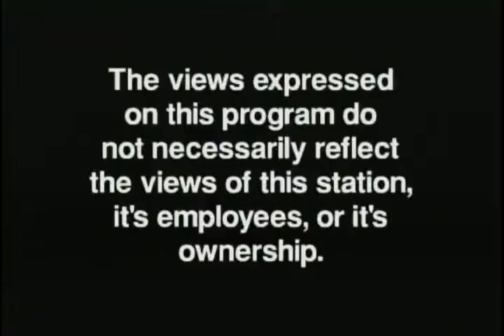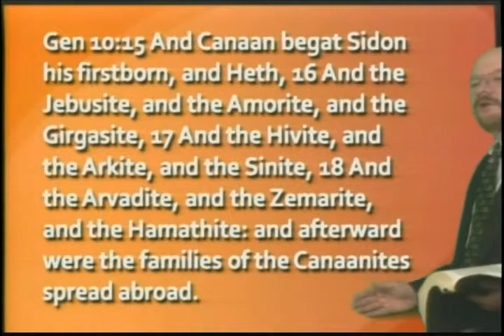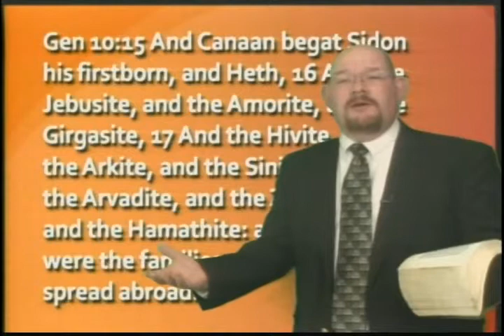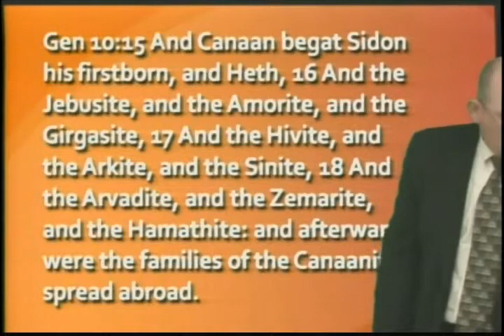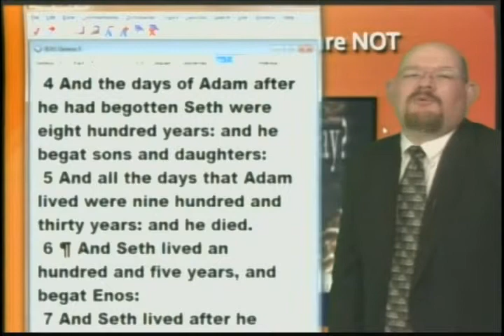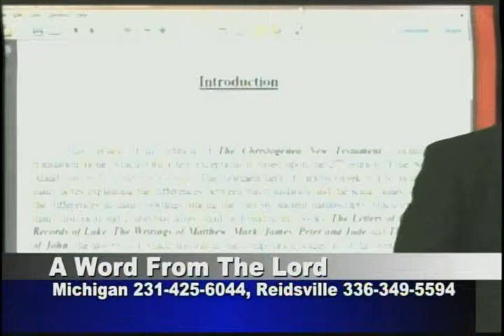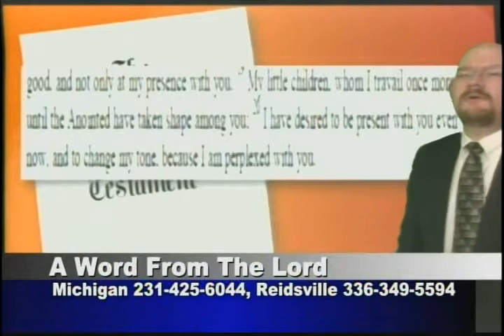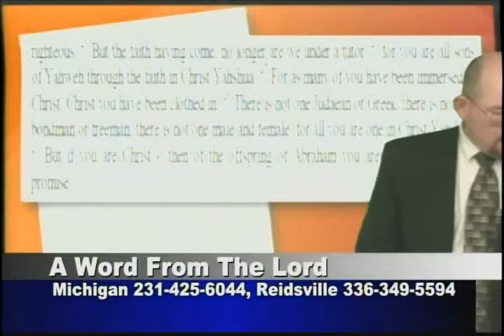3 Strikes, You're Out - May 26, 2011 - AWFTL - FULL episode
3 Strikes, You're Out